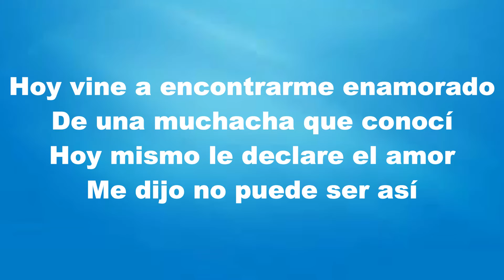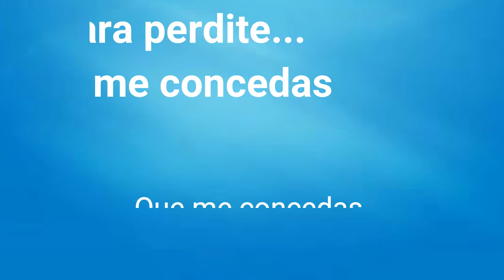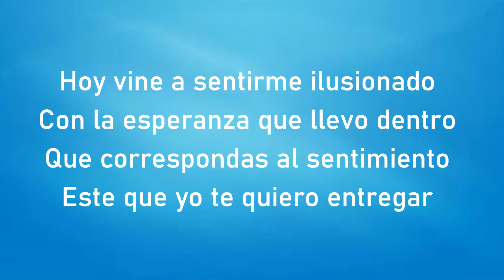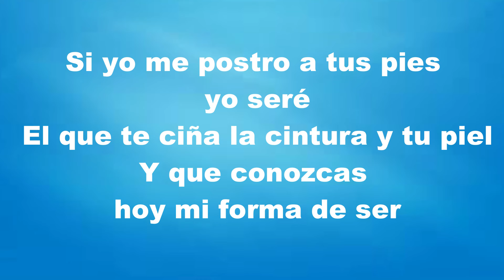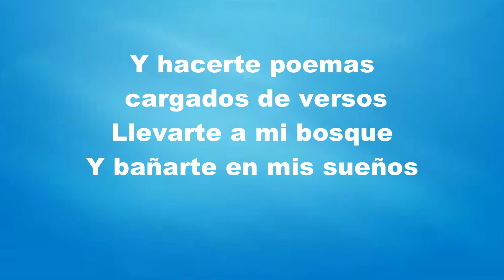BAÑARTE EN MIS SUEÑOS BINOMIO DE ORO KARAOKE VOCES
Pistas originales,  con todos los exitos mas reconocidos con coros y voces.